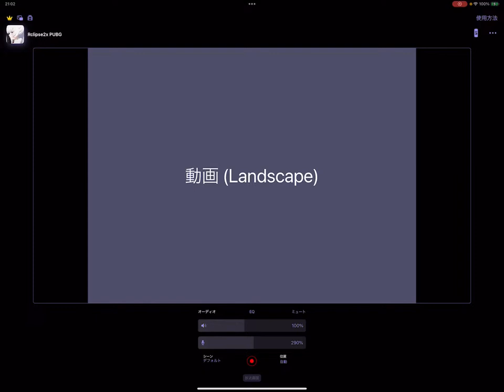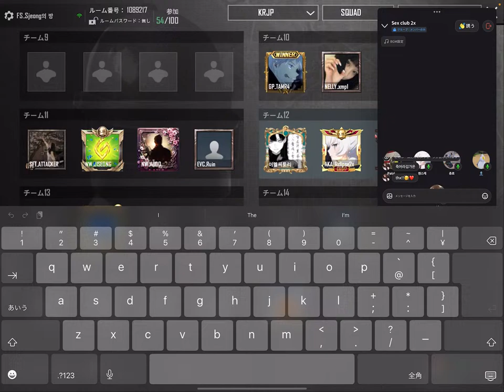Korea scrim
Subscription motivates me to post videos！

-Sensitivity- No Gyro

［camera］                ［Scope ］
TPP 83% FPP 75%   TPP 83% FPP 75%
1x 30%                      1x 30%
2x 24%                      2x 24%
3x 9%                        3x 27%
4x 6%                        4x 25%
6x 4%                        6x 19%
8x 4%                        8x 4%

Socials

earphone